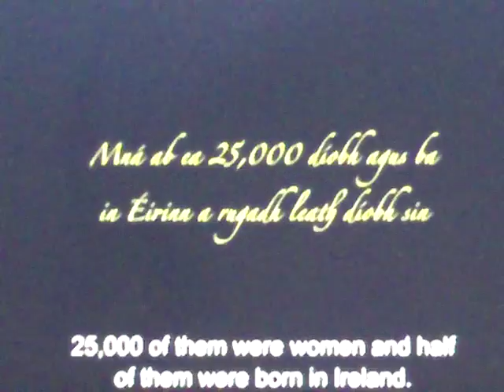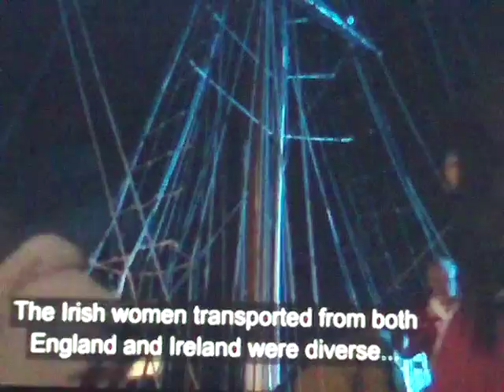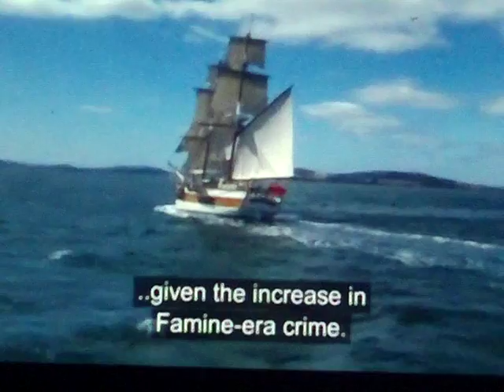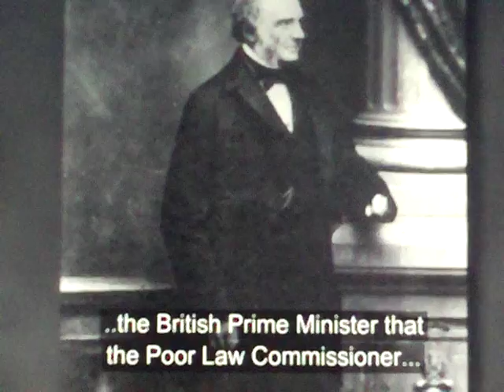Mna Dibeartha 120 0393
Banished Women